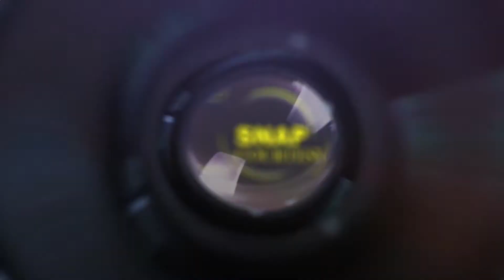Faysal & Marium's Wedding Trailer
Snap courtesy,
Your happiness is our first preference. We make colour on your expression. Here Your unknown beauty will be revealed and get a memorable place with just a single click.
Stay with "Snap Courtesy"

A film by : Sudip Raj

Cinematographer : Sudip Raj

Edited by : Amit Banik

Copyright : Snap Courtesy

wedding cinematography by dream weaver siam and abantee holud,